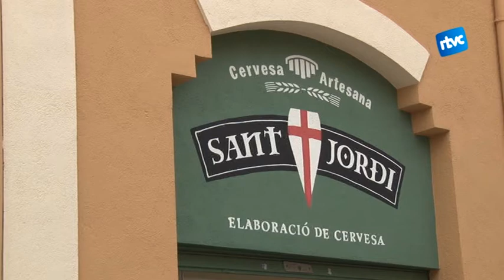Premi a la Cervesa Sant Jordi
En Joel Peris i la Raquel Clavell són uns joves artesans de cervesa, que recentment han guanyat un premi en què es valora la seva emprenedoria i innovació. Cal Peó és l'edifici on podem gaudir dels dos estils de cervesa Sant Jordi.